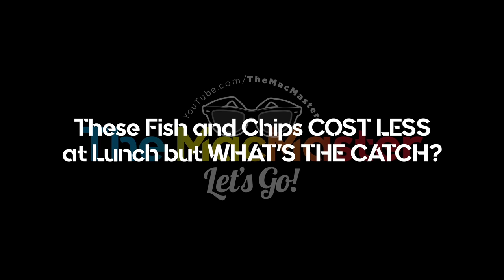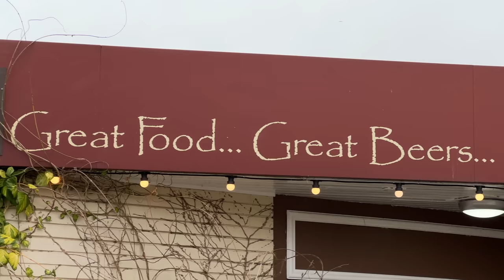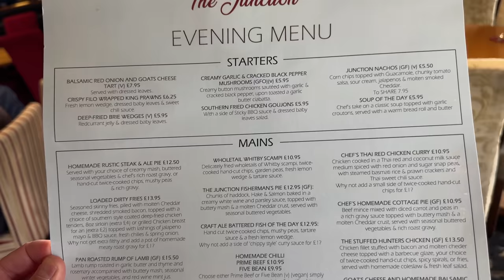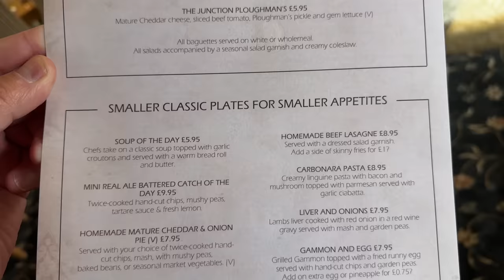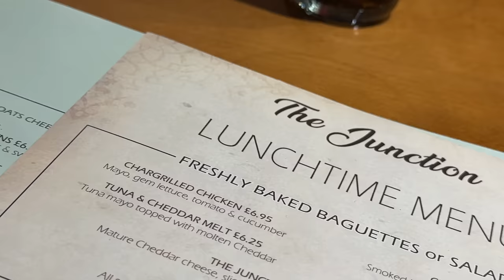These Fish and Chips COST LESS at Lunch but WHAT'S THE CATCH?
The MacMaster and The Blonde Angel are in Sutton-in-Ashfield at The Junction to review their lunchtime Pub Grub menu where the fish and chips cost less at lunch, but what's the catch? Do you know the answer?